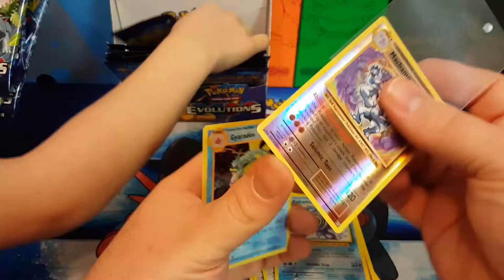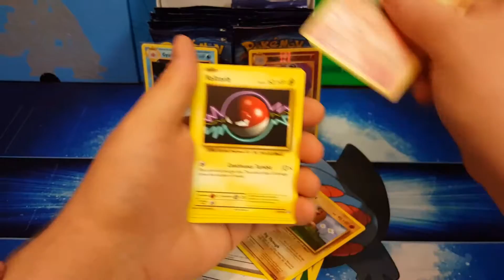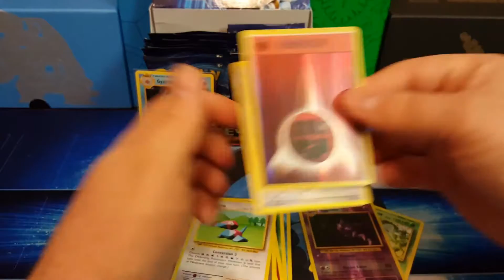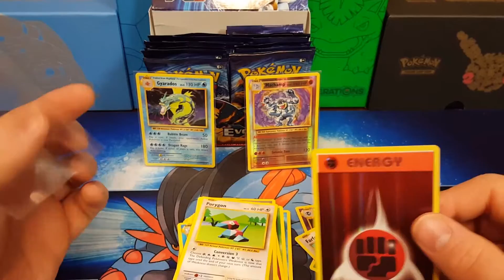Pokemon Daily Pack Battles #25!!